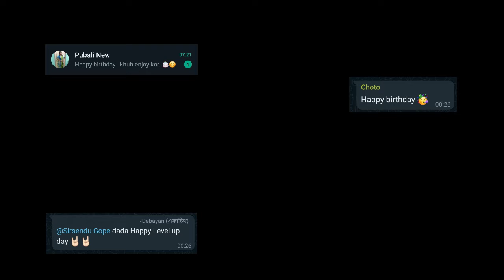Thank you for your wishes :)